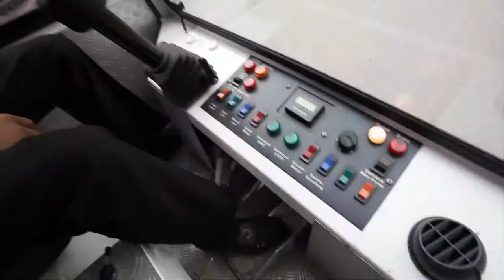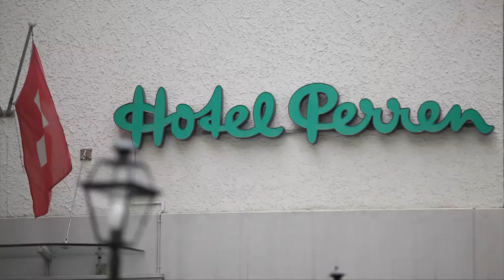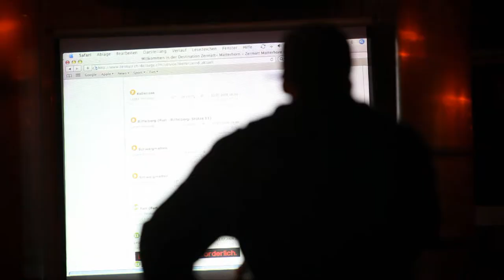StokedSummerCamp by freeskiers.net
Impressionen vom Stoked Summer Camp 2009 in Zermatt. Für mehr Informationen & die ganze Story, check out

Movie by Niclas Löffler